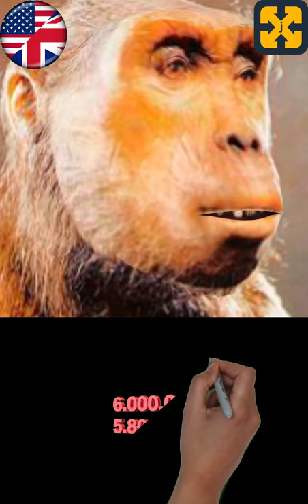1 MINUTE Hominization process (3) ORRORIN TUGENENSIS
In 1 minute, this video deals with the first hominids, the pre-australophitecus, specifically ORRORIN TUGENENSIS.

Registry info
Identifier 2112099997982